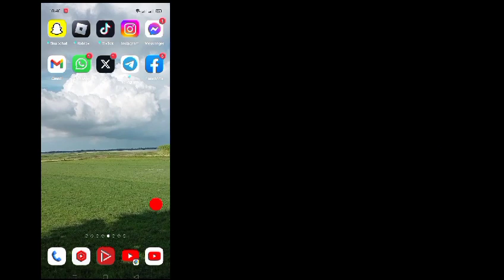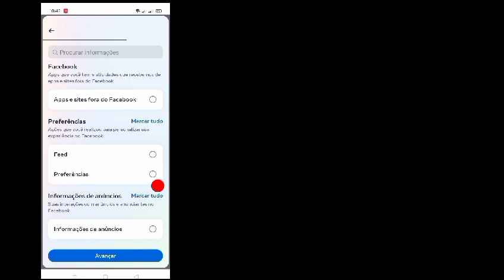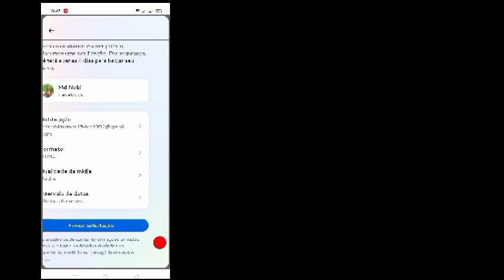Como recuperar mensagens excluídas no Messenger (atualizado em 2023)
Como recuperar mensagens excluídas no Messenger (atualizado em 2023) |  Recuperar mensagens apagadas no Facebook

 Aqui neste tutorial, mostrarei como recuperar mensagens excluídas no Messenger. É um método muito simples e fácil. assista a este vídeo e aprenda a recuperar mensagens excluídas no Facebook abaixo sem pular.

 Recuperar mensagens apagadas no Facebook

 Sua consulta sobre como recuperar mensagens excluídas no messenger:

 Como faço para ver as mensagens excluídas no Messenger?
 mensagens no Messenger no iPhone?
 mensageiro
 mensagens
 móvel
 como
 Melhor solução Pro

 ISENÇÃO DE RESPONSABILIDADE:
 Este Canal NÃO Promove ou incentiva quaisquer atividades ilegais, todo o conteúdo fornecido por Este Canal é destinado apenas para FINS EDUCATIVOS.  Isenção de responsabilidade de direitos autorais De acordo com a Seção 107 da Lei de Direitos Autorais de 1976, é permitido o "uso justo" para fins como crítica, comentário, reportagem de notícias, ensino, bolsa de estudos e pesquisa.  O uso justo é um uso permitido pelo estatuto de direitos autorais que, de outra forma, poderia estar infringindo.  O uso sem fins lucrativos, educacional ou pessoal inclina a balança a favor do uso justo.

 Muito obrigado por olhar.  Não se esqueça de se inscrever para mais mídias sociais e vídeos de tecnologia!